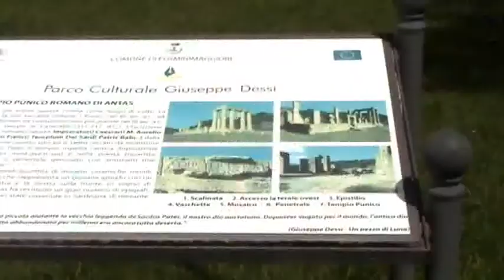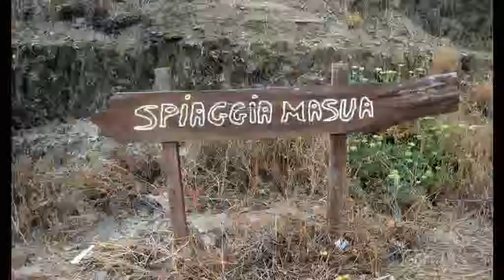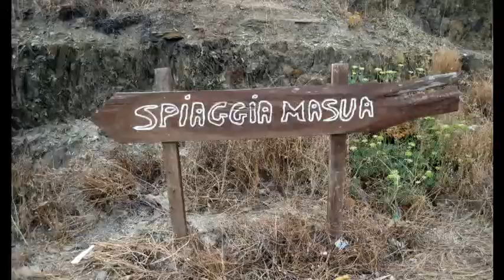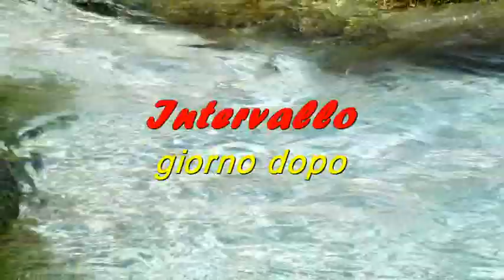Sardegna-2013 III° Parte, da Antas a S. M. Navarrese. ripr. Ivan Plivelic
Terza parte del viaggio dei nostri 50 anni. Visitammo il tempio di Antas e le spiagge della costa occidentale, Masua, Portixeddu, Cala Domestica, Pan di zucchero, Buggerru per poi trasferirci a Est in direzione di Santa Maria Navarrese